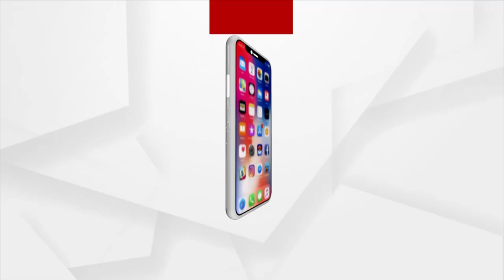ଓଡ଼ିଶାକୁ ପୁଣି ଅକ୍ଟୋବର ଭୟ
ଆସୁଛି ବାତ୍ୟା ସି - ତ୍ରାଙ୍ଗ୍
22 ତାରିଖ ପରେ ଅବପାତ ବାତ୍ୟା ରୂପ ନେଇପାରେ । ଏନେଇ ଚିତ୍ର ସ୍ପଷ୍ଟ କରିସାରିଛି ପାଣିପାଗ କେନ୍ଦ୍ର । ଉପକୂଳ ଜିଲ୍ଲାମାନଙ୍କୁ ଅଧିକ ସତର୍କ ରହିବାକୁ SRC ଦେଲେ ପରାମର୍ଶ । କର୍ମଚାରୀଙ୍କ ଛୁଟି ବାତିଲ , ହେଡ କ୍ବାର୍ଟରରେ ରହିବାରୁ ନିର୍ଦ୍ଦେଶ । ସେପଟେ ସମ୍ଭାବ୍ୟ ବାତ୍ୟା ନେଇ ଛାନିଆ ଉପକୂଳ ବାସୀ ।